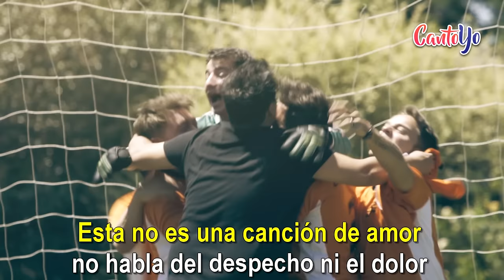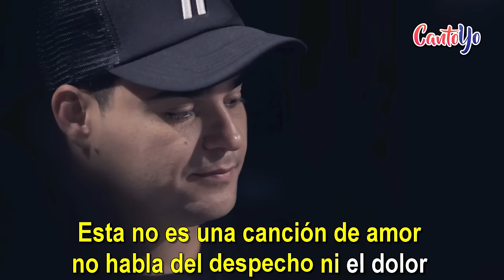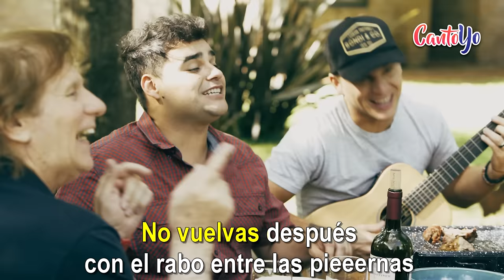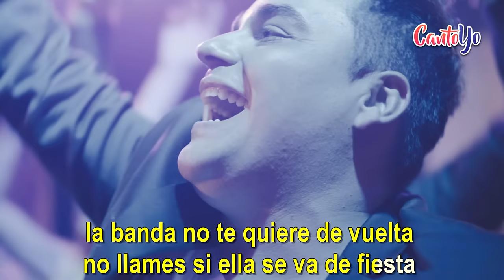Los Totora - El Pollera (Karaoke) I CantoYo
Karaoke de la canción "El Pollera" de "Los Totora".

Esta no es una canción de amor
No habla del despecho y del dolor
Cuenta de ese amigo que cambió
Todas las salidas por amor

Y del picadito se borró
En esa fiesta no apareció
Ya dejó la joda y el alcohol
Y de los muchachos se olvidó

No vuelvas
Después con el rabo entre las piernas
Que tenés el cumple de tu suegro
Que es 14 de febrero
Te cantamos que

No vuelvas
La banda no te quiere de vuelta
No llames si ella se va de fiesta
Quién lo iba a imaginar
Resultaste flor de pollera

En el asado faltó el carbón
Esa era siempre tu función
Acusaste un fuerte dolor
Y de shopping se te etiquetó

No vuelvas
Te cantamos que

No vuelvas
Te cantamos que